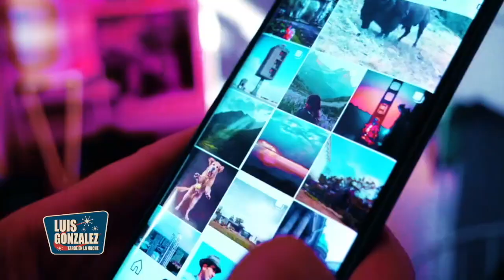SERGIO BLASS uno de los Menudos mas importantes, nos visito y conto su historia !!!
SERGIO BLASS